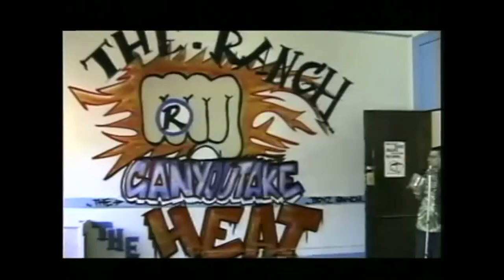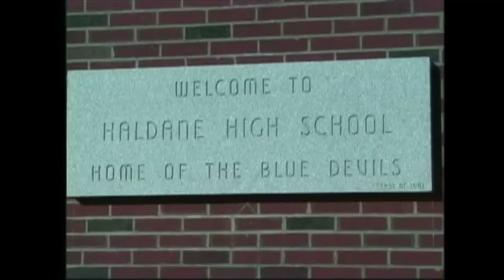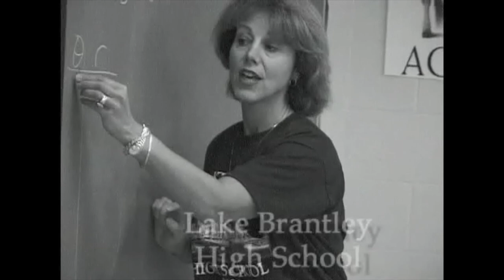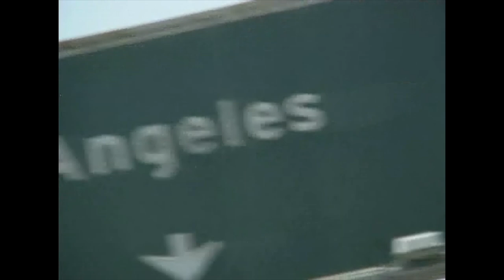The First Ten Years of Peers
Here are highlights of the first ten years peers film projects. Trips to California, Texas, Seattle, Floyd Patterson, Derek Jeter and other celebrity interviews.

Peers Influence Peers Partnership, Inc.
Facebook: The Peers Influence Peers Partnership